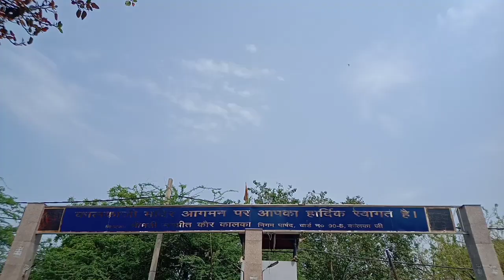Rajdhani Smart City New Delhi Kalkaji Temple.#.#.#